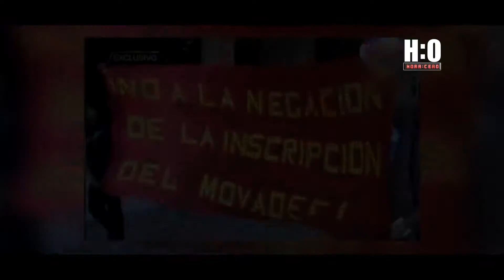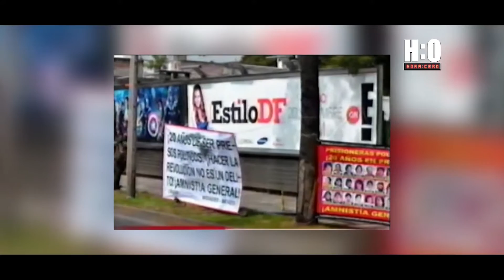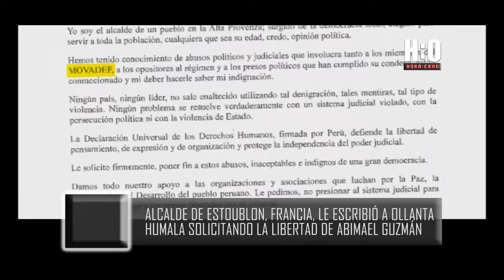Sendero Internacional: La intensa campaña del Movadef en el extranjero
En el extranjero, Sendero Luminoso viene realizando una contundente campaña a favor de Abimael Guzmán. ¿Qué trabajo está realizando la Cancillería, los agregados militares y policiales en el exterior para frenar esto? Conozca detalles en la siguiente nota.

Informe: Julio Castro
Imágenes: Luiggi Arévalo
Edición: Diego Iglesias